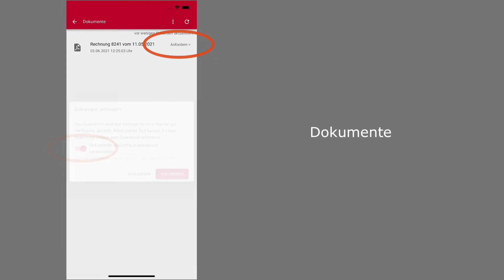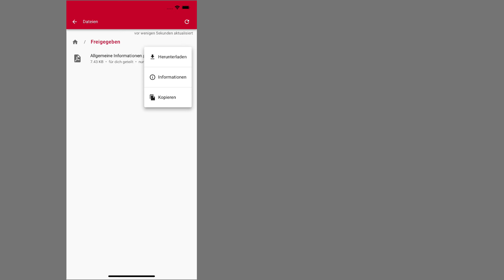Dokumente abrufen und Dateien einsehen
Mit der KMS AZ-WO App ist es möglich Dokumente wie Gebührenbescheide und Daten wie Unterrichtsmaterialien abzurufen. Dieses Video erklärt wie das geht.